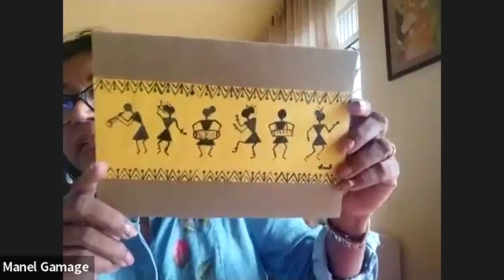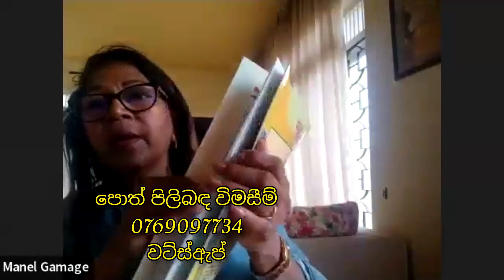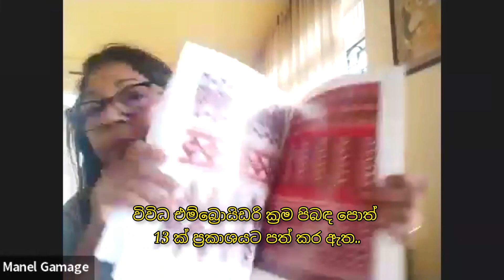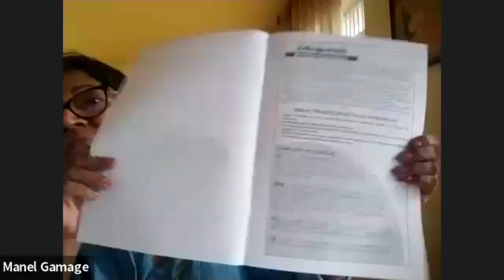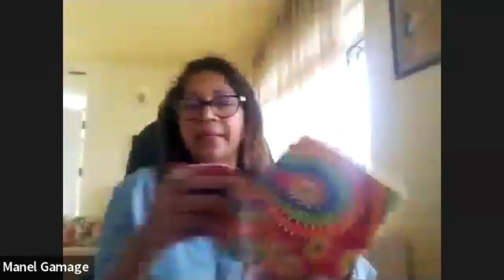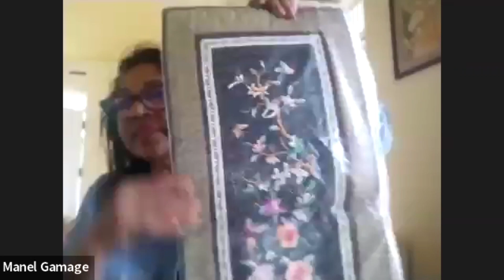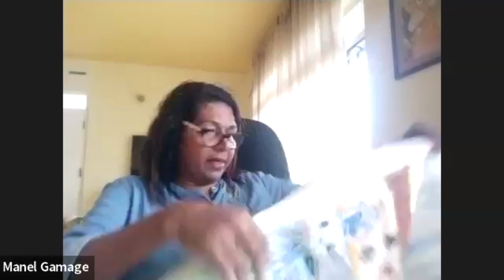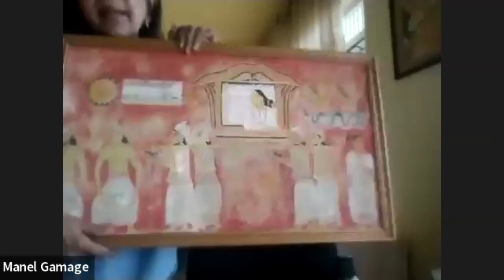Free Fabric Painting workshop 0n 06-08-2023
Free Fabric Painting workshop